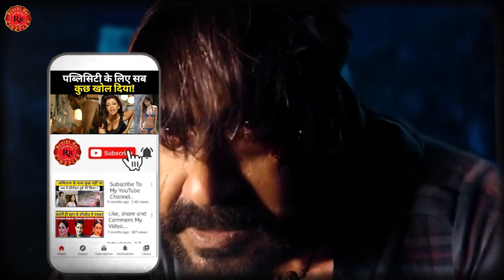Bholaa अगर रीमेक भी है तो भी गजब ही है | BHOLAA MOVIE Trailer Review | Bholaa Movie Story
Bholaa अगर रीमेक  भी है तो भी गजब ही  है | BHOLAA MOVIE trailer Review. Bholaa Remake Of Kaithi. Bholaa Movie Story Revealed. Bholaa Will Be A Hit Movie.

You Can Also Watch Videos on the latest News, Updates, Stories, Information and Interesting Facts from the world of Indian Television Industry on My Other Youtube Channel - @TELLY FLIX

You Can Also Watch Videos on Interesting, Amazing, Unknown and Unusual Facts and Stories from India and around the World on My Other Youtube Channel - @RR Infotainment

RR Cineplex brings to you the latest News, Updates, Stories, Information and Interesting Facts from the world of Indian Cinema, Bollywood and Hollywood.

52. Certain acts not to be infringement of copyright. —